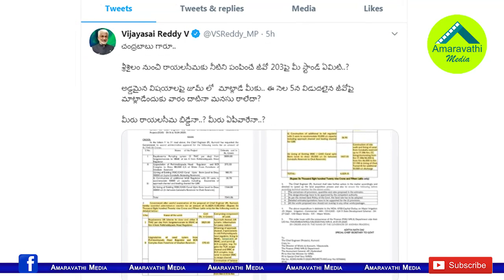మీ స్టాండ్ ఏమిటి..చంద్రబాబును ఇరికించిన విజయసాయిరెడ్డి| VijayaSai Reddy Demands Chandrababu on GO23